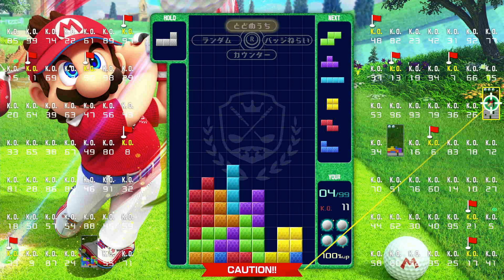63ばちばち撃ってたらKO取れてた件【tetris99】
ぷよぷよとテトリスとモンハンを愛する
将来の夢がプロプロのぷよのZ級ぷよらーzanです

Q.ぷよ歴はどれくらい？
A.ちゃんと練習し始めてからは4年くらいかな
Q.ぷよぷよの推しキャラは？
A.圧倒的ルルー（特にコンパイル時代のぷよぷよsunのルルー）
Q.最大連鎖は？
A.今のところ15の夜
Q.ぷよとテト両刀使いなの？
A.テトリスもできなくはないがぷよに比べると圧倒的に下手くそですwwwww